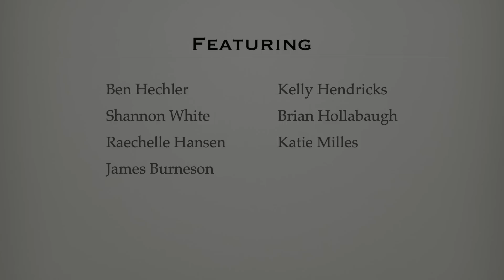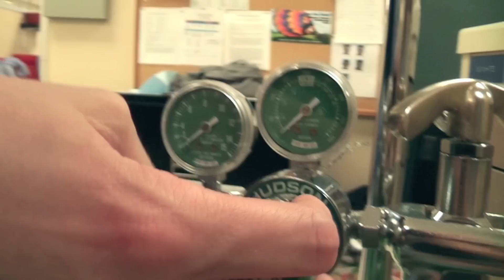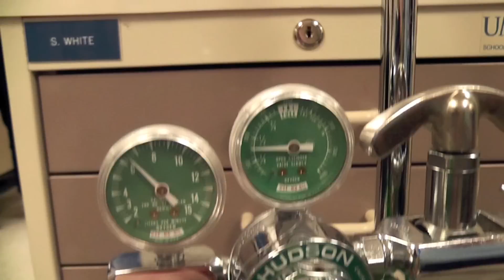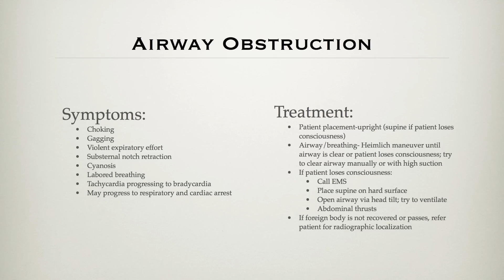Med Emergencies in the Dental Office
Learn what to do in case of medical emergency in the dental office.